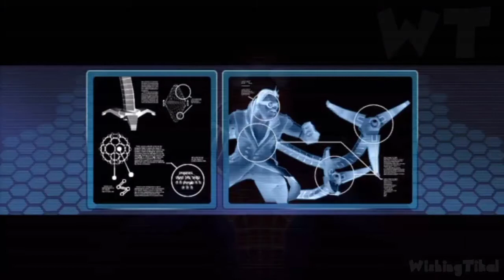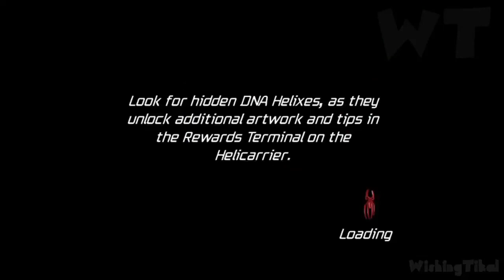spider - man friend or foe 4k longplay psp Episode 1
spider - man friend or foe 4k longplay psp Episode 1 Tvoldy23
spider man frie ... X Spider - Man - Friend or Foe ( PSP ) walkthrough part 1 RaSan69
GAMETRACK spider man frie ... X spider - man go grab Vinnie Home
Spider - Man : Friend or Foe FULL GAME 100 % Longplay ( X360 Wii PS2  Wishing Tikal
All Spiderman Games for PSP ( PPSSPP Emulator ) Game_track
SPIDER - MAN FRIEND OR FOE Full Movie Cinematic Marvel Superhero 4K ULTRA GameClips
Game for Pakistan
spider man friend or foe psp
spider man friend or foe psp gameplay
 spider man friend or foe psp download spider man friend or foe psp cheats spider man friend or foe psp all bosses
spider man friend or foe psp cutscenes spider man friend or foe psp multiplayer 37 B / s
spider man friend or foe psp mod
spider man friend or foe psp full gameplay spider man friend or foe psp download mediafire